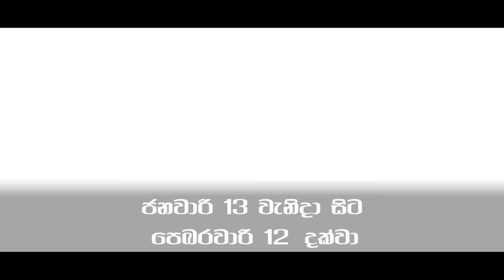මහින්දට ගෙනියන්න මාළිගාවේ සල්ලි මිටි බැන්දේ මම.මාව මරල මේක යටගහන්න හදන්නේ.@TruthwithChamuditha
නිහාල් ෆර්ඩිනැන්ඩෝ චමුදිත සමරවික්‍රම සමග

Chamuditha Samarawickrama®